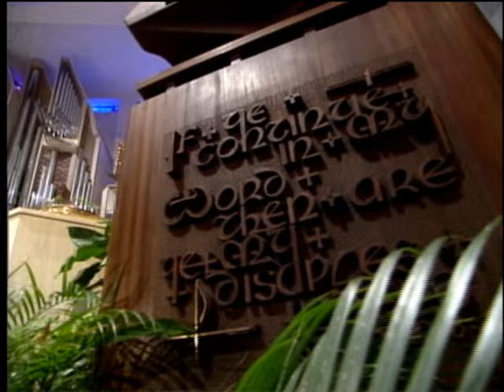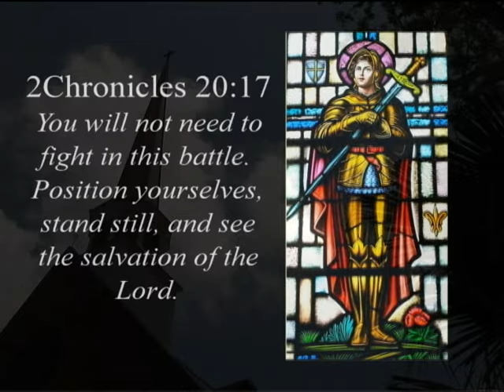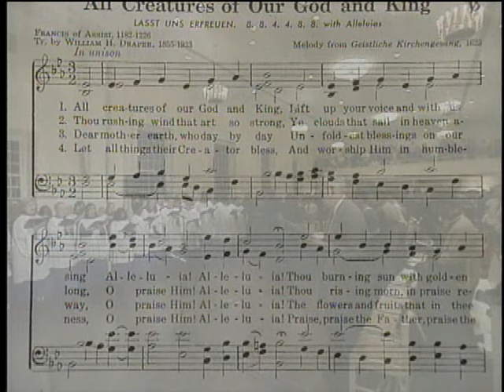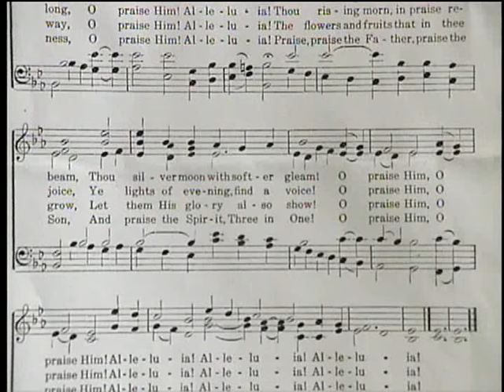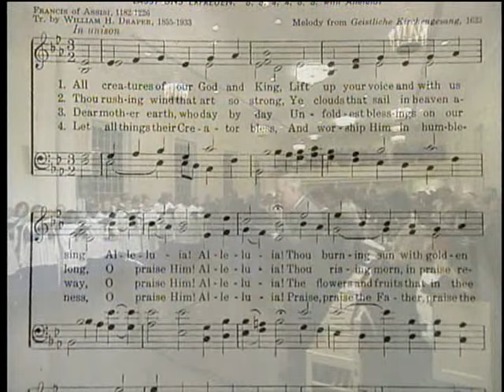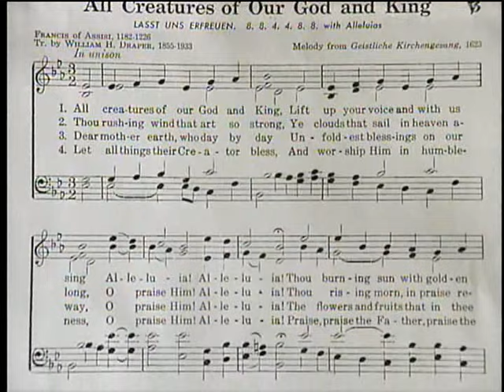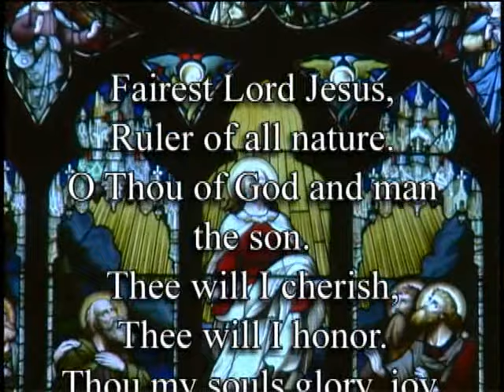Hymns of Faith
Join Diane Bish in a program of favorite hymns of faith by great hymn writers in locations across the United States and Europe.  From  the Coral Ridge Presbyterian Church in Ft. Lauderdale, Florida we hear  William Williams' "Guide Me O Thou Great Jehovah" and the traditional "Fairest Lord Jesus"; from Rayne Memorial Church in New Orleans S. Gould's "Onward Christian Soldiers", from Miller Chapel in Princeton, NJ "All Creatures of our God and King"; from St. Nicolas Church, Tallinn, Estonia we hear Reginald Heber's "Holy, Holy, Holy"; from LeHavre Cathedral G. Warren' s "God of Our Fathers" ; from St. Giles Cathedral of Edinburgh Scotland, the Traditional "The Lord is My Shepherd" and from Ulm Cathedral, Germany Diane Bish's arrangement of "All Hail the Power of Jesus' Love".